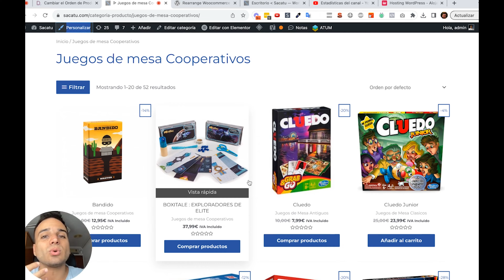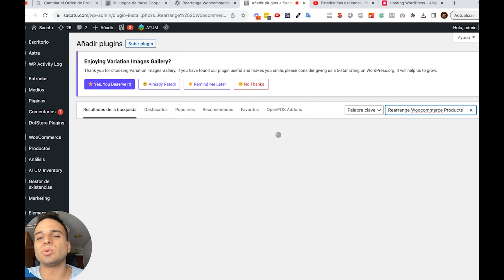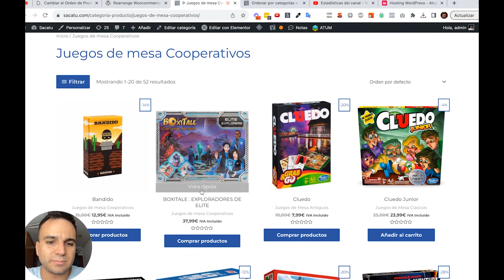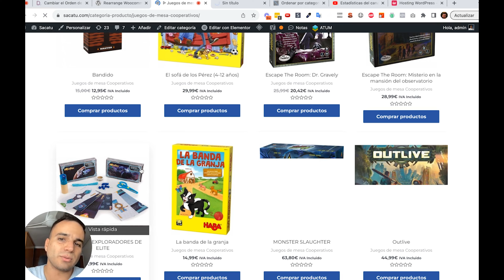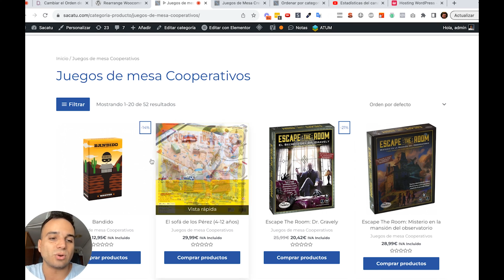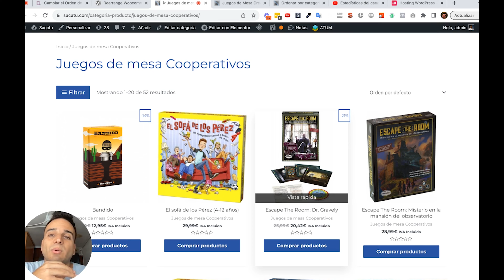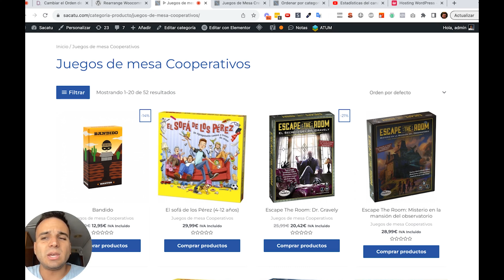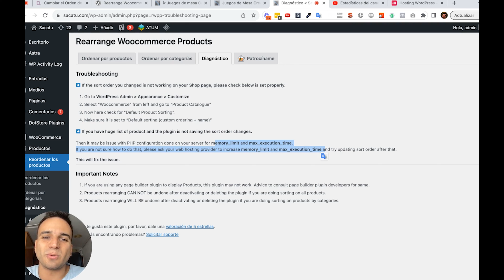👚 Ordenar productos en las Categorías de WooCommerce | Orden Personalizado | Plugin gratis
El orden de los productos en las categorías de WooCommerce, por defecto no es independiente. Aprende cómo hacerlo.